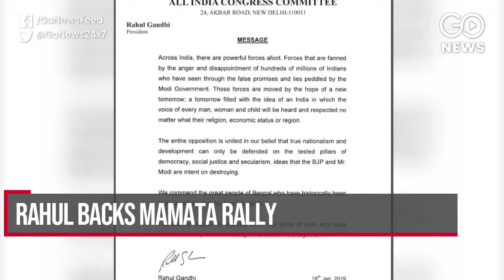Go Headlines: News in 90 Seconds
India snatch historic win in Melbourne ODI; At least 4 bodies recovered from Khardung La avalanche site; AAP to go it alone in Delhi, Punjab & Haryana